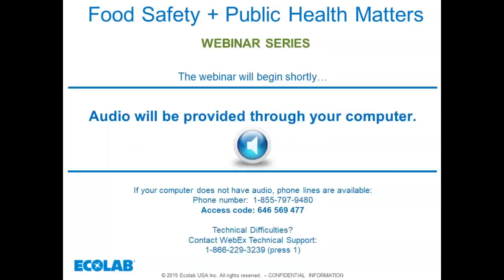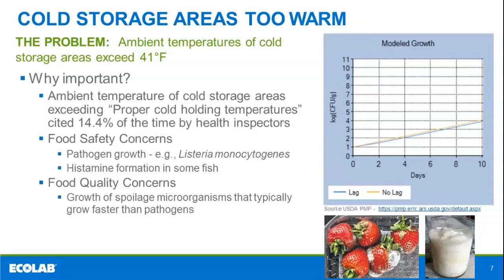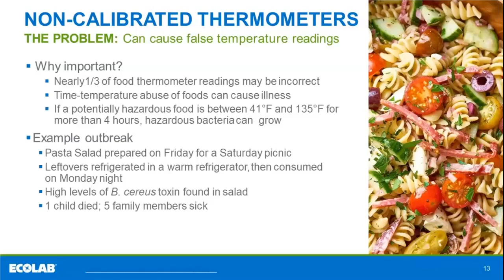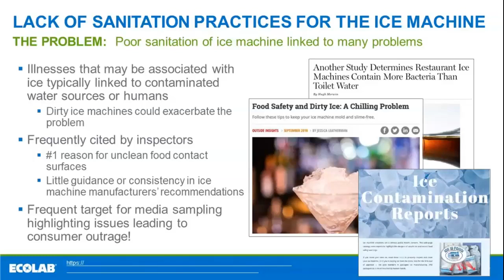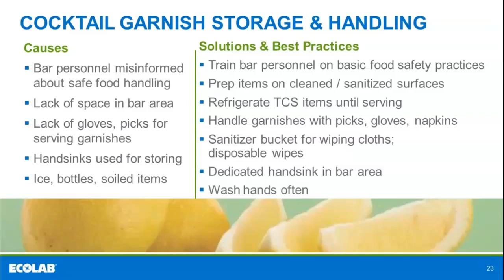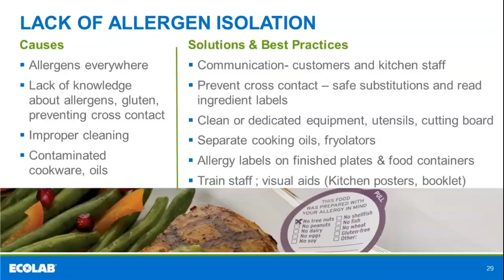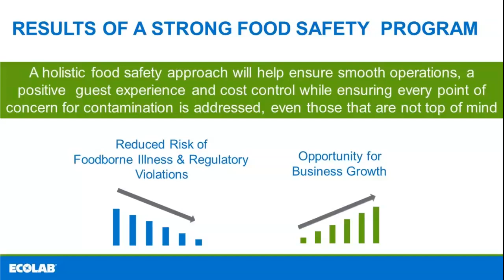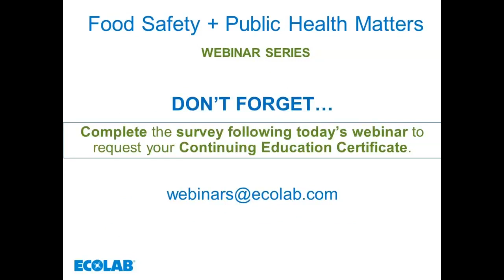Food Safety & Public Health Matters: Overlooked food safety issues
Dr. Ruth Petran, vice president of Food Safety and Public Health at Ecolab Inc. and Cindy Rice, RS, CPFS, MSPH President, Eastern Food Safety provide visibility to some of the most overlooked food safety issues facing foodservice facilities today. This webinar takes foodservice operators through the journey of a holistic approach to ensuring smooth operations, a positive guest experience and cost control while ensuring every point of concern for contamination is addressed, even those that are not top of mind.